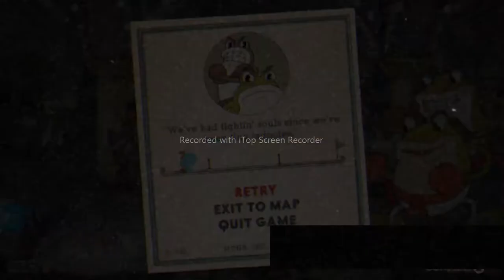CUPHEAD BOSS FIGHT!!!!!!!!!!!!!!!!!!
GAME : Cup Head
This game is really addictive and enticing . I thought it was gonna be bad when i saw the art style but FUCK this game is amazing.